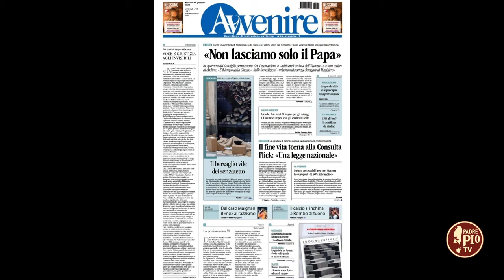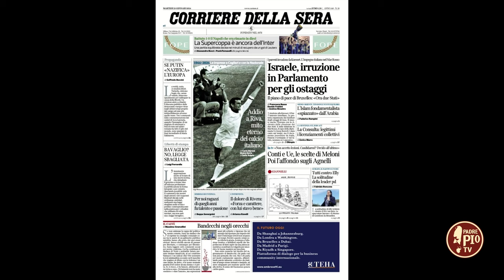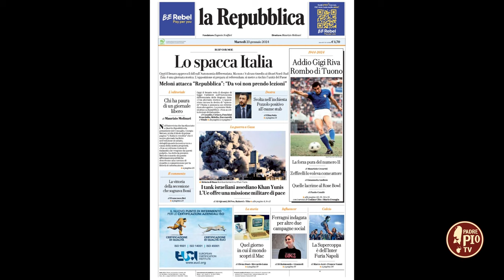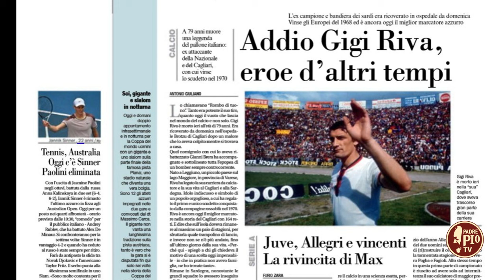Gigi Riva. Il ritratto del campione, dell’uomo e del credente - Teleobiettivo 25 Gennaio 2024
Gigi Riva. Il ritratto del campione, dell’uomo e del credente in Teleobiettivo, grazie al giornalista sportivo Raffaele Mignano, al compagno di squadra Raffaello Vescovi e al cappuccino fr. Roberto Sardu.